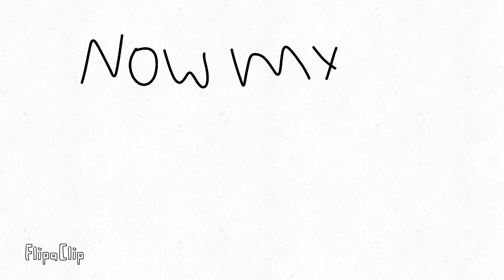Alphabet Lore (A-Z...) FlipaClip